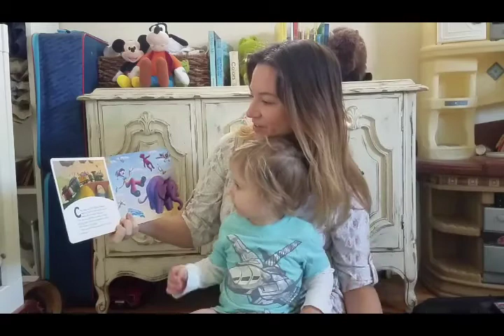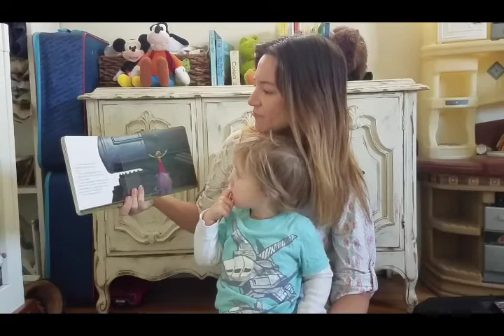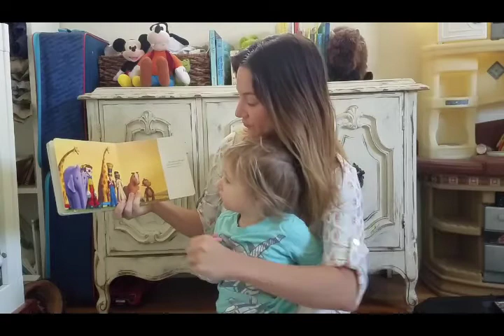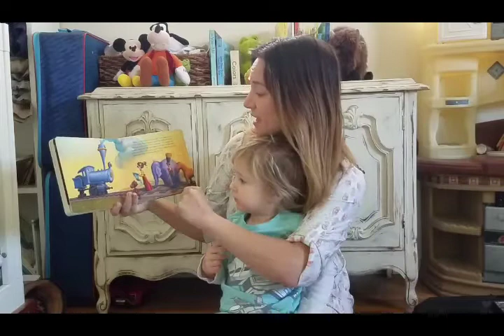The Little Engine That Could - Book Reading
by Watty Piper, Illustrations by Loren Long

The Little Engine That Could
Book Reading
Children’s Books
Kids Books
Children’s Book Readings
Kid’s Book Readings